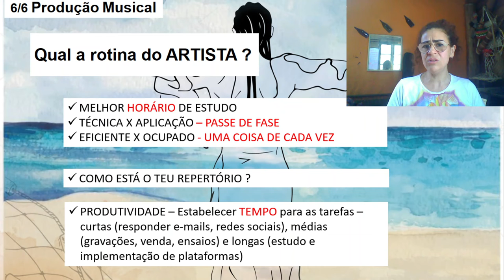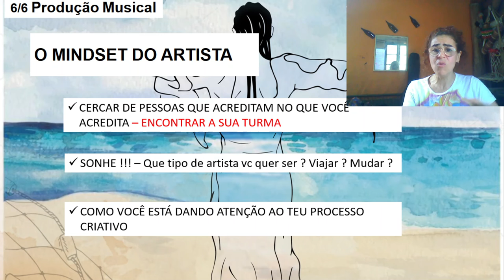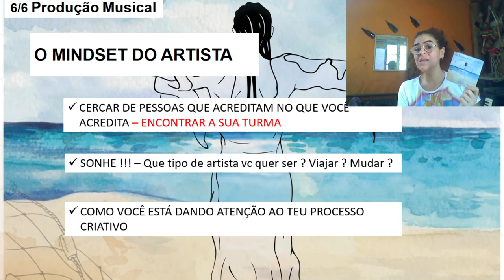Aula 01 - O MindSet do Artista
Aula 1 - A estruturação da mente do Artista Independente - Oficina de Produção Musical - Projeto contemplado pelo edital culturaemcasa da cidade de Balneário Piçarras - SC. Artista Bell Bandeira.